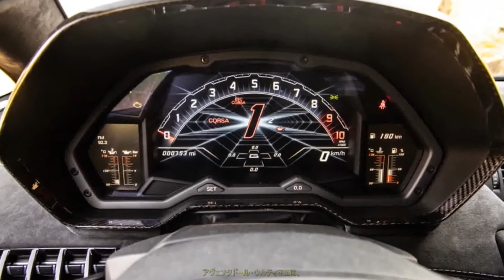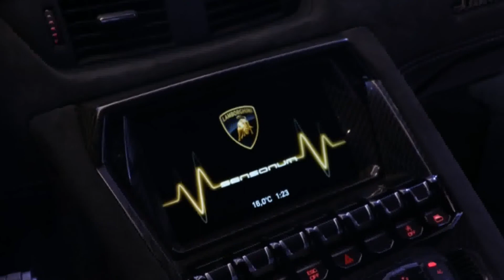ランボルギーニ・アヴェンタドール 11年の歴史に幕 純V12エンジン車の生産終了 | 車の話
ランボルギーニは、アヴェンタドールの最終モデル「LP780-4ウルティマエ」の生産が終了したと発表しました。V12を搭載する純ICE車としては同社最後の市販車で、まもなく後継として新型のPHEVが登場します。